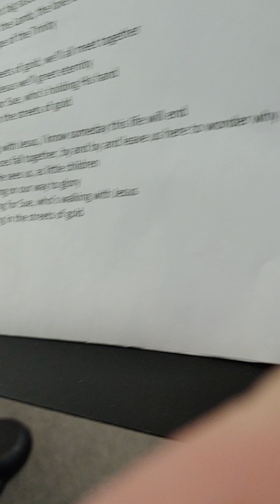smiling in the streets of gold/ God works wonders 2-4-24